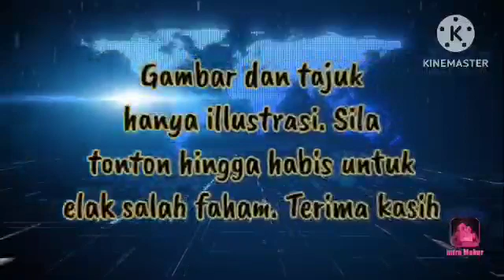PATUTLAH DISUKAI RAMAI!! INI RESPON TOK MAT BILA KHAIRY CUBA..